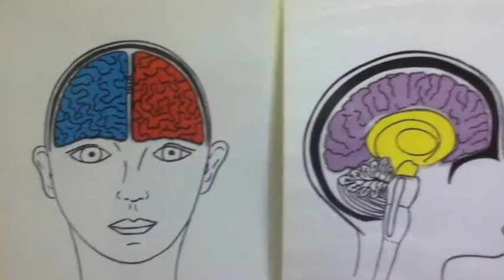Neurofeedback Course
At the NeuroCentre in Knysna